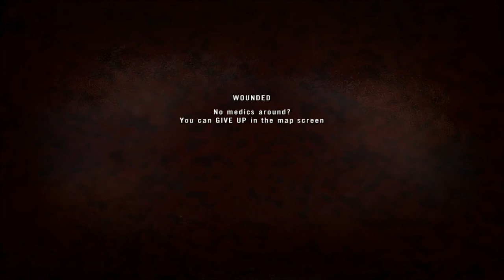Project Reality: Close Sea Support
Today's forecast is a heavy shower of 40mm grenades, so grab your umbrellas, because it's going to come down heavy.